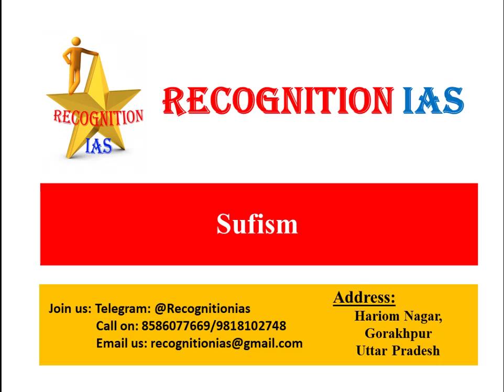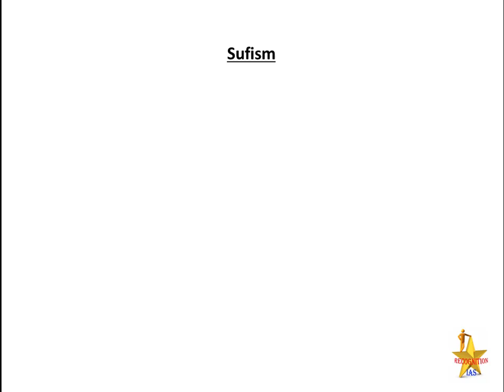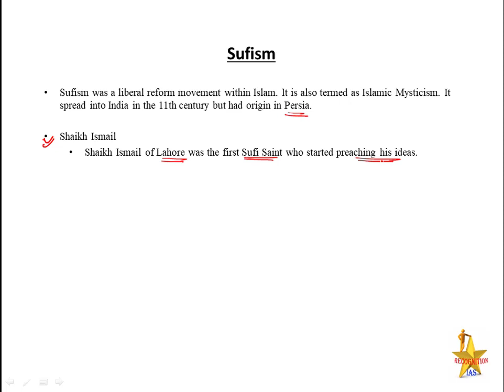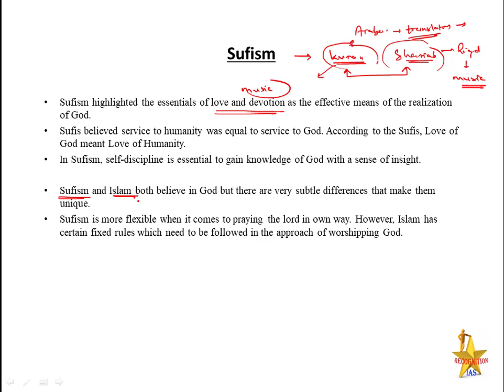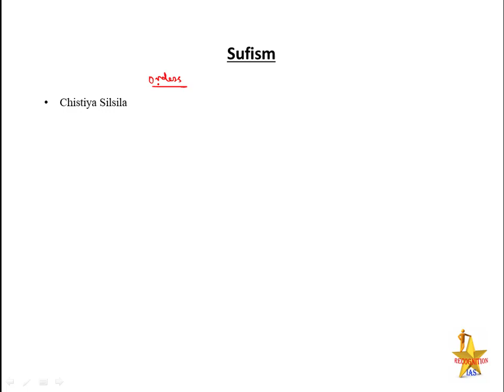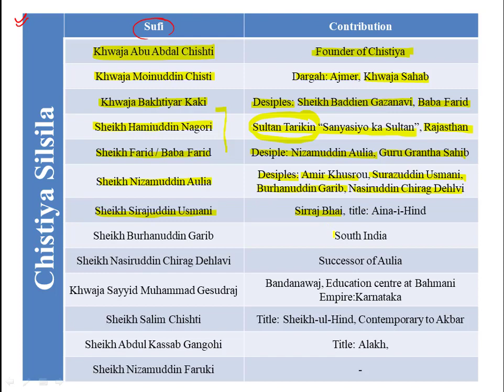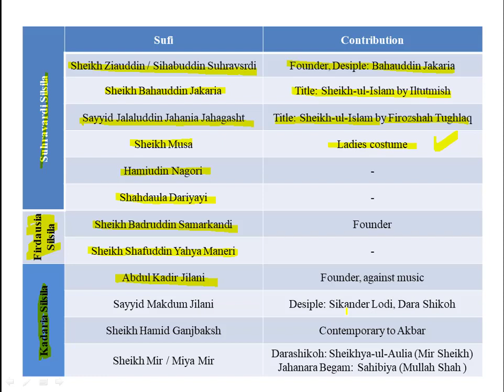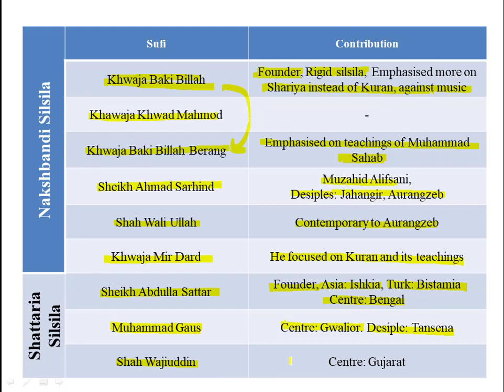A&C Lecture(05):Sufism,Islam, Different Silsilas-Chishti, Suhravardi, Firdausia, Kadaria. Nakshbandi